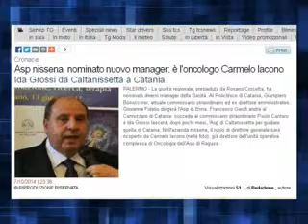Asp nissena, nominato nuovo manager: l'oncologo Iacono Grossi da Caltanissetta a Catania